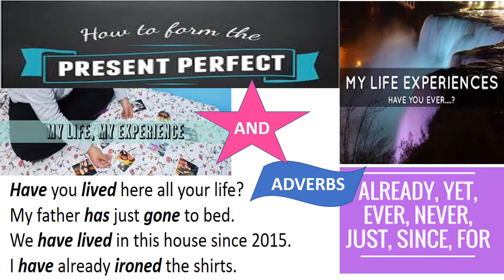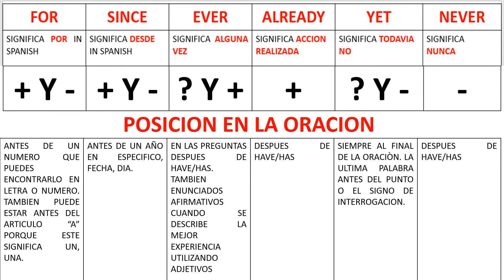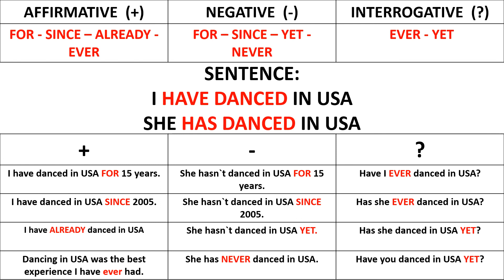SENTENCES PPT WITH ADVERBS / ENUNCIADOS PRESENTE PERFECTO CON ADVERBIOS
Este video te muestra como describir experiencias o acciones que haz estado haciendo o dejaste de hacer en un tiempo determinado. Si conoces a un nativo de habla inglesa que quiere saber mas de ti y te pregunta que es lo que haz estado haciendo en tus ultimos 5 años, este video te mostrara como contestar a esa respuesta.